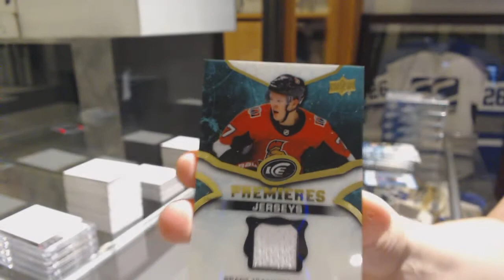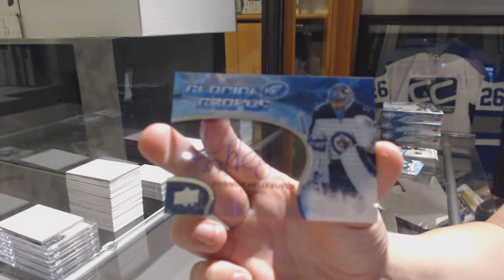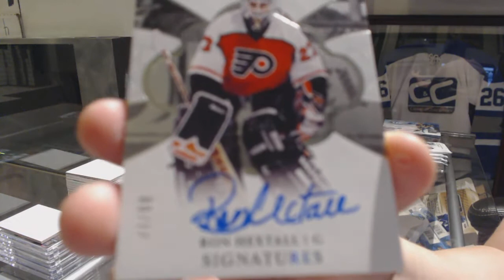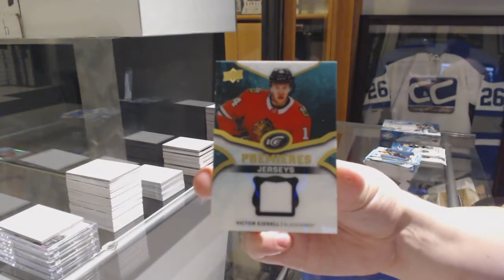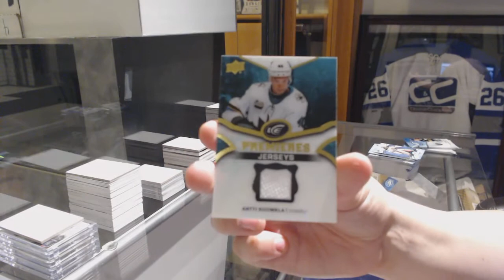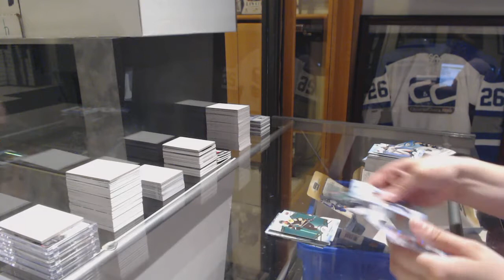18-19 Upper Deck ice Hockey 5 Box Break - C&C GB #9965